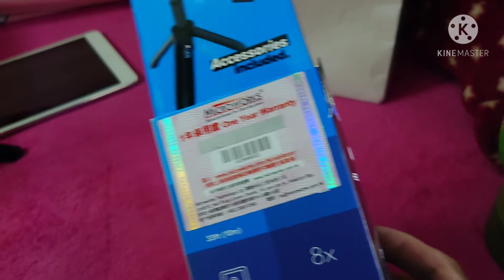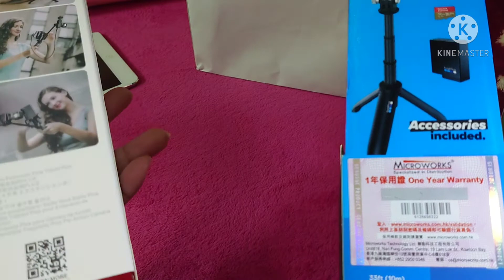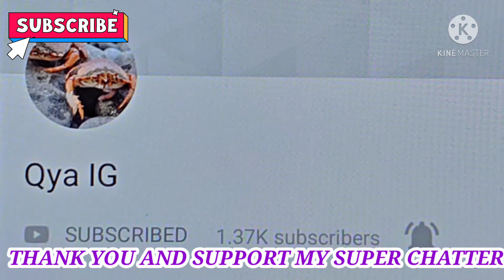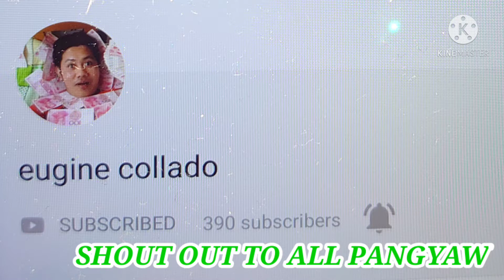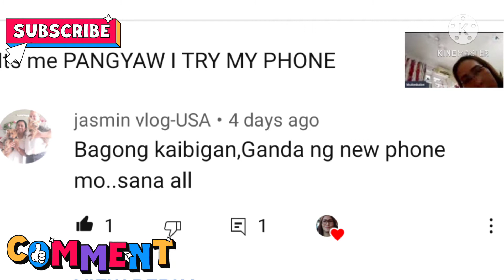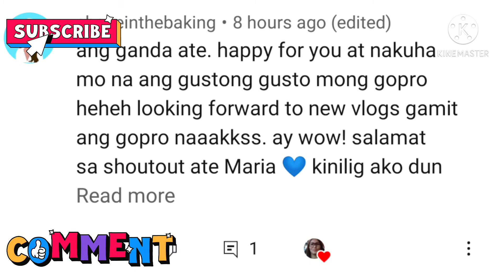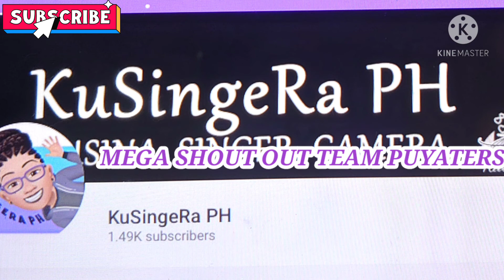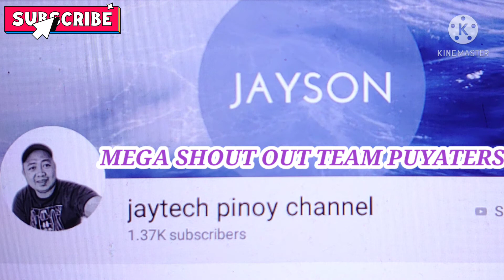UNBOXING MY BABIES GOPRO | GIFT FOR MY SELF | Maria Rosario Dela Pena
ITS new day,Another Vlog,
New Recipe,Please watching my vlog for today is my version MY UNBOXING ONE OF MY DREAMS AND MY NEW BABIES I hope you will enjoyed to watching my new upload

Name :MARIA ROSARIO DELA PENA
Address:15 A RUA S.MIGUEL FL3C ED
City:CHEUNG MENG
Postal code:99978
Country:MACAU
State City:MACAU

@Rhyzie Borz
@Eve Calma
@BALL LIFE
@MommaSon D
@Elena benamira
@Mommy Lyn (Cheers Tv)
@Angie Drew
@Toob Caster
@Marz drum
@Akang Lebz
@Mayora and Friends
@Mamala Newyork
@SheShey Frans
@I don't care
@Qya IG
@Curt P
@Heide ASMR
@Gatangsa TV
@Glory Mcnay
@The O Show
*FIND ME*

🎶MUSIC🎶
                   PLUCK IT UP
                    TROPICAL ISLANDS
                     SUMMER PLANS
                     BEAUTIFUL

based only to my daily routine and my personal using
👩‍⚕️ABOUT ME👩‍⚕️